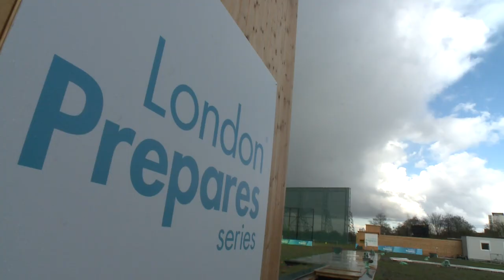Highlights Skeet Women - ISSF World Cup in all events 2012, London (GBR)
Highlights - 29-year old Wei Ning beat them all at the Skeet Women event. The Olympic Silver medallist of Athens 2004 secured the brightest medal at the shoot-off, after finishing tied to Slovakia's Bartekova with a total score of 96 hits.The Bronze medal went to USA's Olympic multi-medallist Kimberly Rhode,after shooting-off Thailand's Sutiya Jiewchaloemmit 4 to 3 hits. The second Chinese finalist, Zhang Donglian closed the match in fifth. At the same time, the reigning Olympic Champion, Chiara Caineroclosed the match in sixth place with an overall score of 91 (70+21) targets.